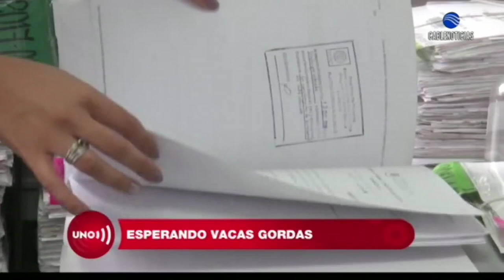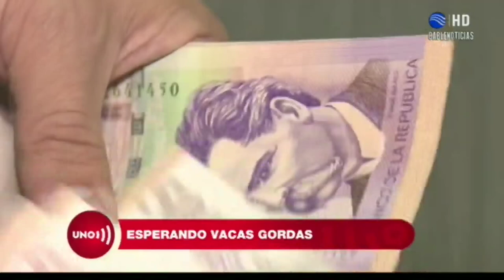No hay ambiente político para debatir las reformas en el Congreso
Javier Almanza, director del Área de Derecho Laboral del Consultorio Jurídico de la Facultad de Jurisprudencia de la Universidad del Rosario, analiza los factores principales que se necesitan para debatir las tres reformas en el Congreso: la pensional, la laboral y la de salud.